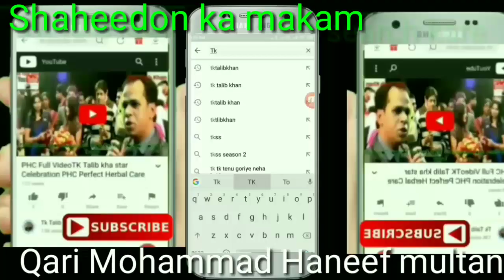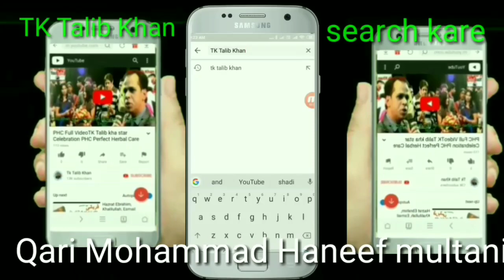शहादत का दर्जा Shahadat ka darja Bayan Qari Mohd Haneef Multani part 3 aage Ka Bayan part 4 me sine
Qari Mohd Haneef Multani | Karbala Se Makkah Tak Ka Safar | Part 1

Qari Mohd Haneef Multani apne takreer mein Karbala aur Makkah ke safar ke behtareen waqiyat aur taaleemaat bayan karte hain. Is pehle hissa mein woh Hazrat Imam Hussain (RA) aur unke gharane ke bare mein baat karte hain jo unke jazbe, taqwa aur deen par istakamat ko darshaati hai. Qari sahab ke bayan mein un jazbaat aur taqleef ka zikr hai jo unhone Islam ko bachane ke liye bardasht kiye.

Key Points:
Karbala Ka Waqia:

Karbala ka waqia Islam ki tareekh mein aik azeem misaal hai, jo humein haqq aur sabr ki taraf bulata hai.
Hazrat Imam Hussain (RA) Ka Istikamat:

Qari sahab bayan karte hain ke Hazrat Imam Hussain (RA) ne zulm ke saamne jhukna gawara nahi kiya aur apne usoolon ko kabhi compromise nahi kiya.
Shahadat Ka Maqsad:

Yeh shahadat sirf jang nahi thi, balki Islam ke usoolon ko bachane aur ummat ko haq aur baatil ka farq samjhane ke liye thi.
Ahl-e-Bait Ka Imaan Aur Jurrat:

Qari sahab ne Imam Hussain (RA) aur unke gharane ki himmat, imaan aur Allah se mohabbat ka zikr kiya jo har musalman ke liye misaal hai.
Islam Ka Paigham:

Karbala ka waqia humein yaad dilata hai ke Islam mein zulm aur nafrat ke liye koi jagah nahi. Qari sahab kehte hain ke yehi paigham Imam Hussain (RA) ne apne lahoo se diya hai.
Conclusion:
Qari Mohd Haneef ka yeh bayan musalmanon ko Karbala ke waqia se sabak lene aur apne deen par mazbooti se qaim rehne ka paigham hai. Woh humein yaad dilate hain ke Karbala ka waqia sirf ek qissa nahi, balke aik sabaq hai jo hamesha humein haq par chalne aur zulm ke saamne khaima band rahne ki naseehat karta hai.